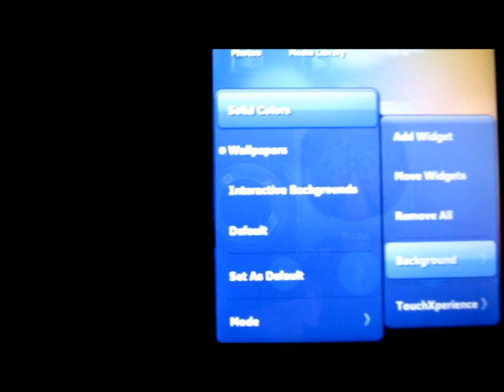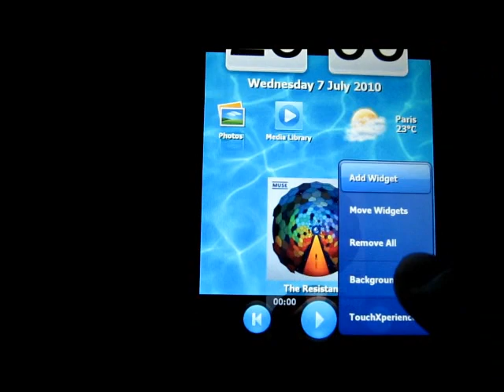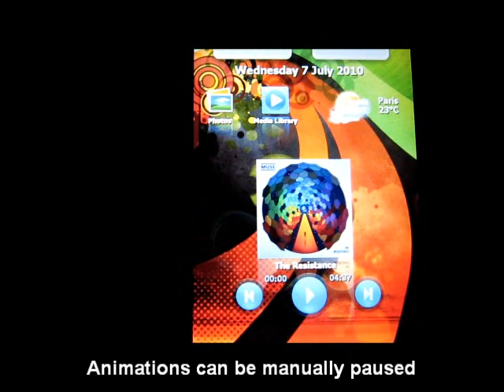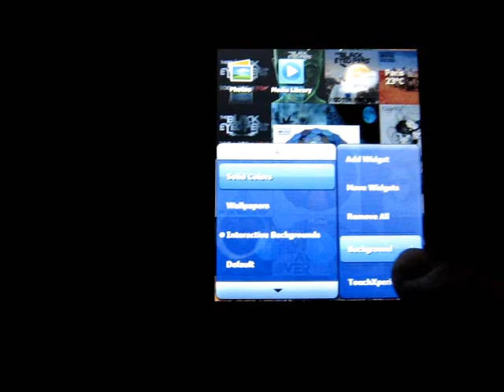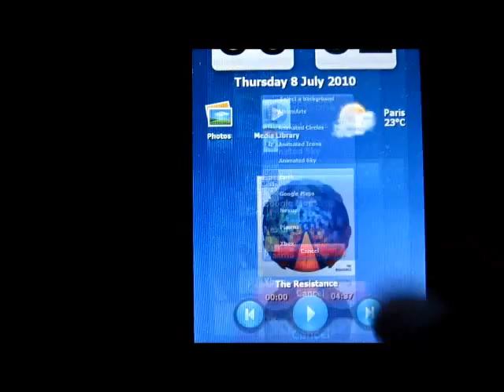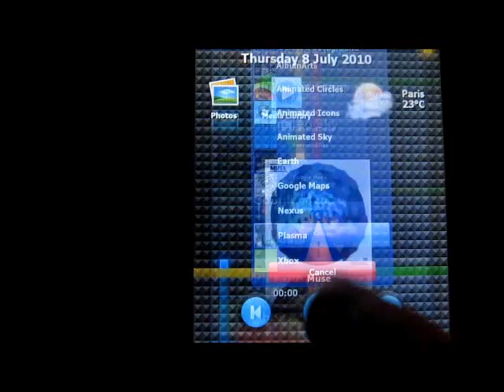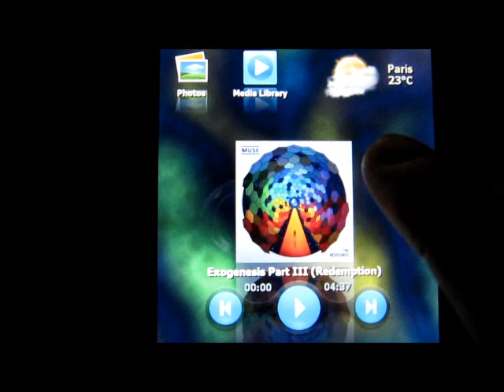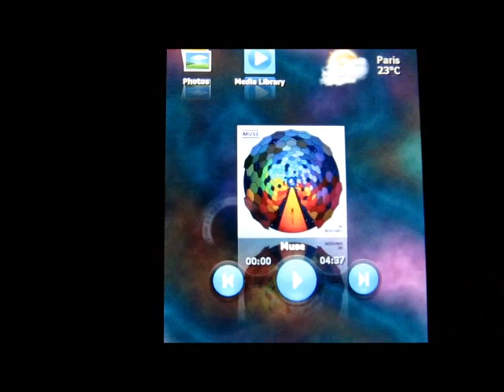Tutorial Video - Customizing backgrounds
Customize your panels with colors, wallpapers, interactive backgrounds (Album Arts, Animated Circles, Animated Icons, Animated Sky, Earth, Google Maps, Nexus, Plasma, Xbox,...)